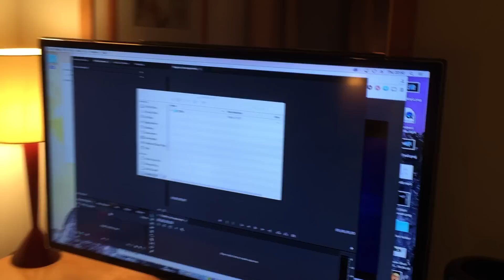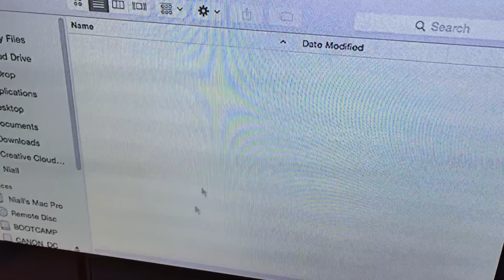Insomnia54 (i54) EPIC HOTEL ROOM TOUR!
Welcome to our Hotel ROOM TOUR! Can't wait for i54 Itself, its going to be awesome! Id you're thinking of coming along to the event come and meet me! I will be sure to say hi and not eat you!